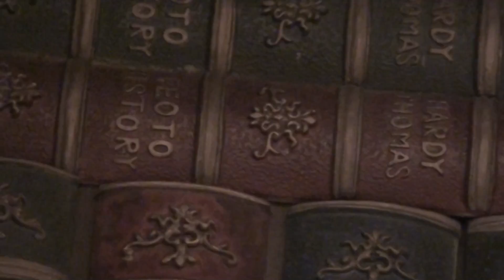GRO TWIST-JOHN BAKALIS-2011